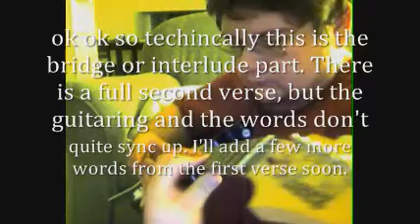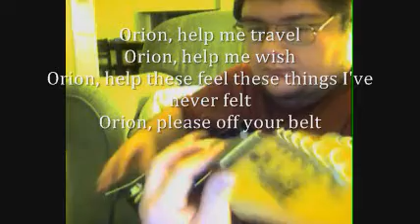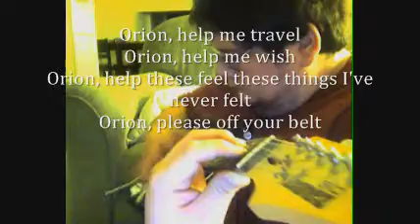secret video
yeah